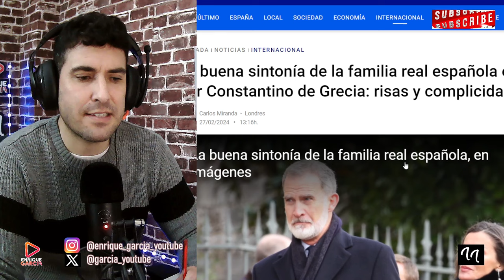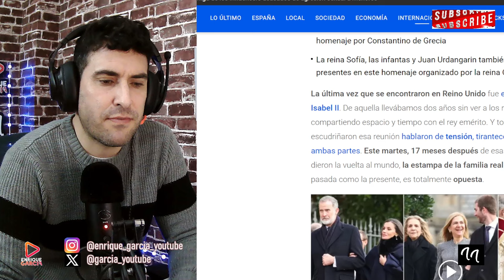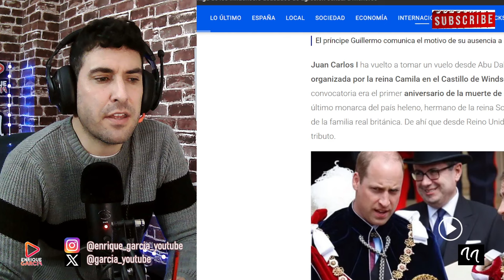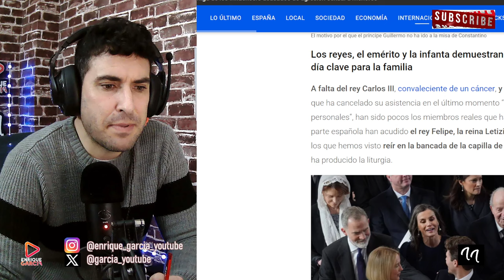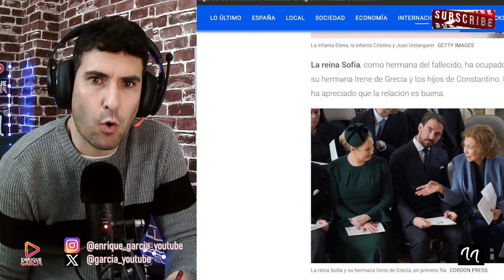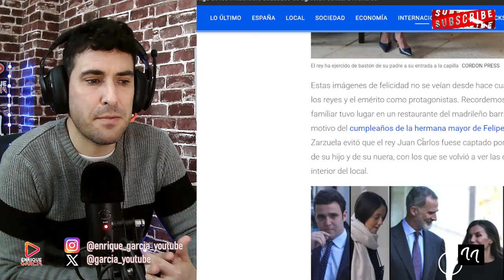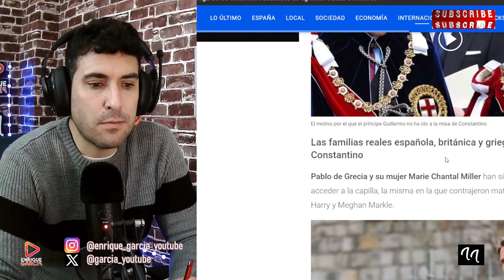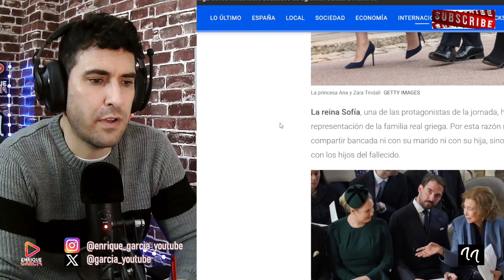JAIME DEL BURGO `IRRUMPE´ EN WINDSOR POR LETIZIA Y FELIPE, Y GUILLERMO PREOCUPA AL NO ACUDIR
GRUPO WHATSAPP AVISOS DIRECTOS Y VÍDEOS👇
X @garcia_youtube
SI QUIERES SER INFLUENCER